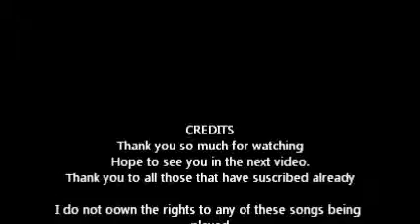First Fashion Haul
clothing and shoes haul
All of these clothes were bought mainly in Canada,
Some were bough from a store named Sirens, and another Urban Planet.
All of these clothes were bought while on sale and not on the full price seen on the stickers

instagram: Natural Determined Diva, or my personal instagram: Sheree Stewart